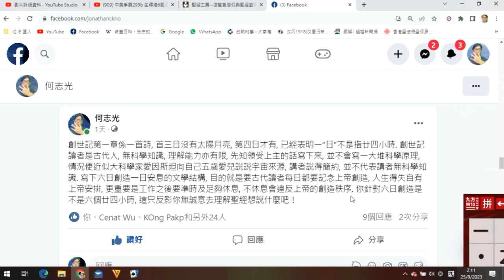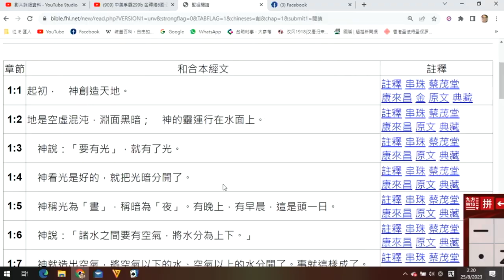政教論彈398b 六日創造世界1:這是反科學?(創世記1:1-24) 20230827